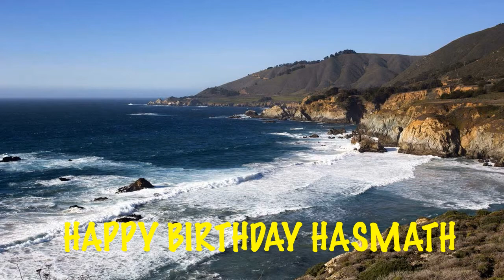Hasmath Beaches Playas - Happy Birthday